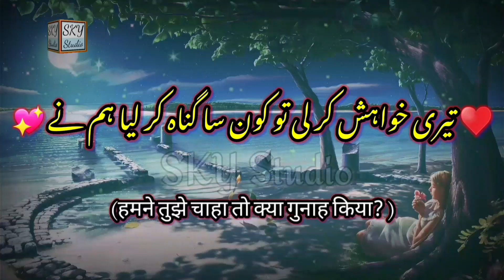Whatsapp Status Video || whatsapp status song || whatsapp status sad || whatsapp status states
whatsapp status
whatsapp tricks
whatsapp dp
whatsapp banane ka tarika
whatsapp news
whatsapp down